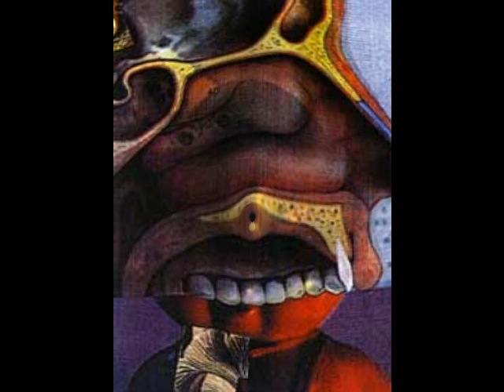living in yet another garden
trash. demonic krauts